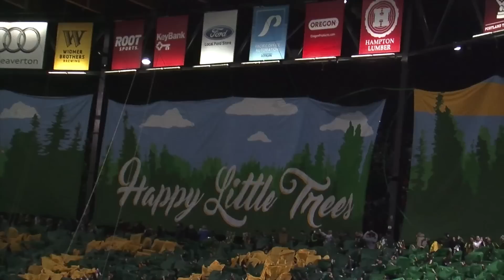Timbers Army unveil tifo at 2017 MLS opener: 'Happy Little Trees'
The Timbers Army raised the first tifo of the Portland Timbers' Major League Soccer regular season on a rainy Friday evening prior kicking off against Minnesota United FC at Providence Park.

"Happy Little Trees" was the theme, honoring American painter and television host Bob Ross.  Ross was best known as creator and host of "The Joy of Painting".  He often used the the catchphrase "happy little trees" he used while painting.

In the video above, watch Friday's tifo display.